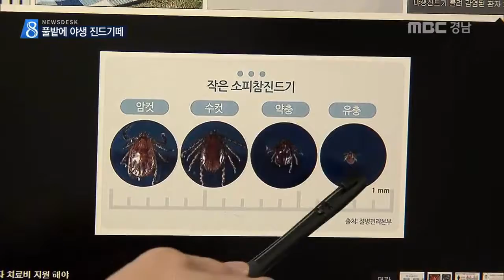MBC경남 뉴스데스크 2017 05 17 야생 진드기 기승..물리지 않는 게 최선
얼마 전 제주에서 야생 진드기에 물린
70대 여성이 합병증으로 숨지기도 했는데,
조심하셔야 겠습니다.

요즘 야산이나 풀밭에 '야생 진드기'가
무척 많다고 합니다.

송민화 기잡니다

검사물 용기에 진드기가 가득합니다.

보통 야생 진드기라 부르는 작은소참진드기로,
며칠 전 남해군의 한 야산에서
길을 잃고 쓰러졌던 83살 이 모 할머니의
몸에 붙어 있던 것들입니다.

송준화 남해병원 전문의/
"저체온에 구토, 설사 증상이 동반된 상태였고
근육통이 심해서 어르신이 힘들어하시는
상태였습니다"

야생 진드기에 물리면
'중증 열성 혈소판 감소 증후군', SFTS에
감염될 수 있는데 노약자의 경우 합병증으로
목숨을 잃을 수도 있습니다.

실제로 이달들어 전남과 제주에서
SFTS 감염자가 발생해 1명이 숨졌고,
지난 4년간 SFTS 감염 환자 339명 가운데 73명, 약 22%가 목숨을 잃었습니다.

풀숲에 주로 서식하는 야생 진드기는
동물의 피를 빨아먹고 사는데, 성체로 자라는 봄철에 특히 적극적으로 들러붙습니다.

실제로 풀밭에 야생 진드기가 얼마나
있는지 알아보기 위해 흰천을 놔보겠습니다.

불과 5분도 지나지 않아
'작은소 참진드기' 여러 마리가 발견됐습니다.

치료제가 딱히 없기 때문에
물리지 않는 게 최선의 방법입니다.

이흥수 / 경남 농업기술원 곤충담당
"야산에 있는 게 농경지로 들어오기 때문에
작업할 때 신체를 노출하지 말고 휴식을 취할
때 눕거나 하지 말아야 합니다"

또, SFTS 환자의 혈액과 체액을 통한
감염 의심 사례도 있는 만큼
환자와 직접적인 접촉은 피하는 게 좋습니다.
MBCNEWS 송민화